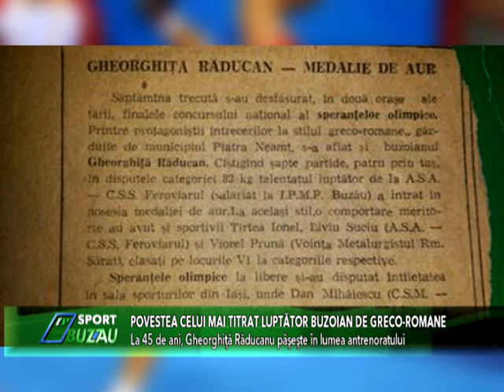povestea celui mai titrat luptator buzoian